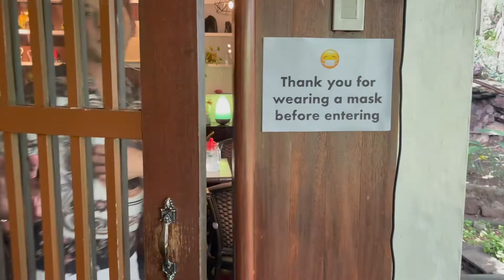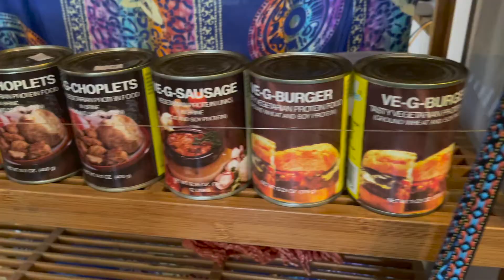Greens Vegetarian Restaurant | D Dalisay Vlog